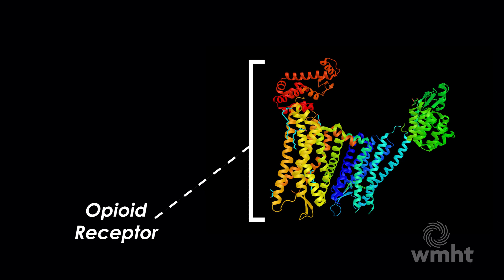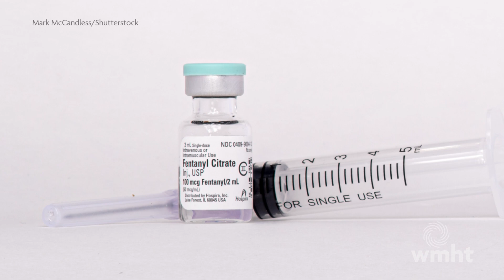This Is How Opioids Impact Your Brain | Opioids in NY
In this eye-opening video, neuropharmacologist Lauren Purington delves into the intricate effects of opioids on the human brain and body.

From pain relief to addiction, Lauren provides a comprehensive exploration of how opioids impact our brain chemistry.